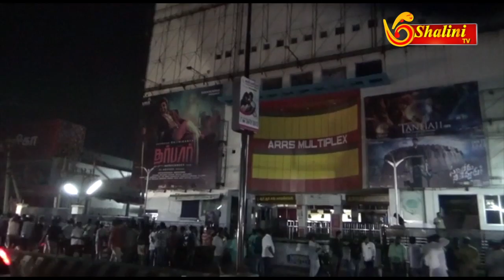தர்பார்' திரைப்படம் வெளியீடு பொங்கல் வைத்து கொண்டாடிய ரசிகர்கள்